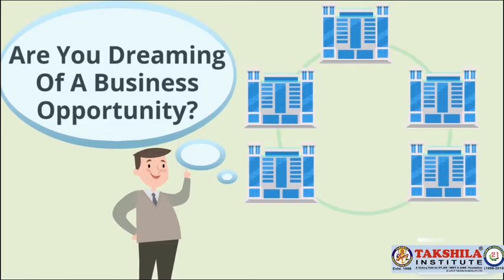Business Opportunity to Earn Money | Education Franchise for Engineering & Medical | TAPL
Start Your Own Recession free Education Business with India's Largest Engineering & Medical Coaching Institute.
Shake Hand with 2 Decades-old Takshila Institute (A unit of Takshila Academy PVT LTD).

We are offering FRANCHISE MODEL with MINIMUM INVESTMENT of 25 LACS.

PAN India presence across 12 states with 26 centers.
• Great and never-ending support to you including the Initial center setup.
• Ongoing professional business guidance and support.
• Providing Expert Faculties and Administrative staff.
• Providing updated study materials, Test series (online/offline) and teaching kit support to the franchise.
• Round the clock support for Promotional & Marketing Material.
• Regular Quality check and Auditing by an eminent expert.

What do we expect in our FRANCHISE MODEL

• A sound financial background
• Full-time involvement
• Willingness & Dedication to Excel
• Good Infrastructure
• Ideal for small academic institutes/schools
call us-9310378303 or call our Franchise partners - 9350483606 & 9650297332